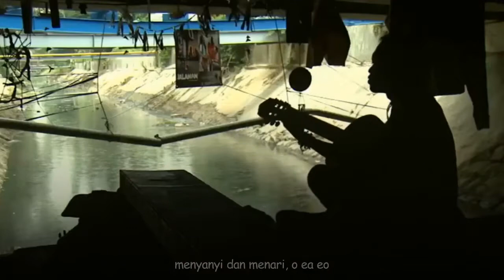ORANG PINGGIRAN - Iwan Fals feat Franky Sahilatua || Video Klip Cover & Lirik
Orang Pinggiran
Dipopulerkan : Iwan Fals & Franky Sahilatua
Video dok. youtube

LIRIK :

Orang pinggiran
Ada di trotoar
Ada di bis kota
Ada di pabrik-pabrik

Orang pinggiran
Di terik mentari
Di jalan becek
Menyanyi dan menari

Lagunya nyanyian hati
Tarinya tarian jiwa
Seperti tangis bayi di malam hari
Sepinya waktu kala sendiri
Sambil berbaring meraih mimpi
Menatap langit, langit tak peduli
Sebab esok pagi kembali

Orang pinggiran
Di dalam lingkaran
Berputar-putar
Kembali ke pinggiran

Lagunya nyanyian hati
Tarinya tarian jiwa

Orang pinggiran
Bukan pemalas
Orang pinggiran
Pekerja keras

Orang pinggiran
Tidak mengeluh
Orang pinggiran
Terus melenguh